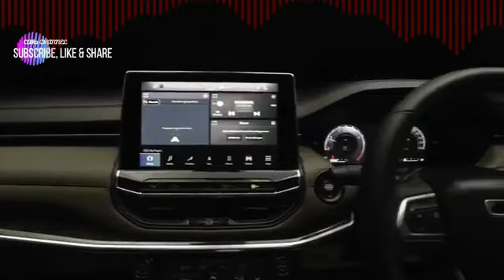New Concept Jeep Meridian 7